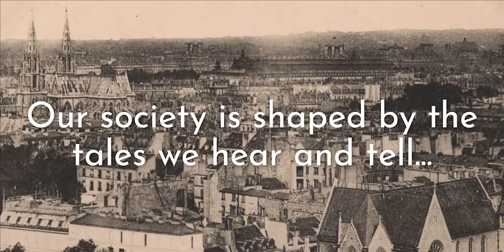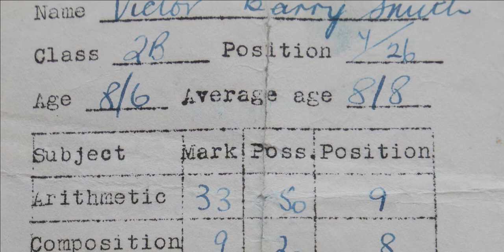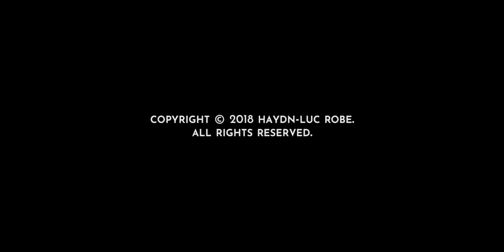Tales from a Grandad: Episode 5 - Barry Smith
Barry Smith recounts attending an all-boys grammar school, attending the Duke of Devonshire's 21st birthday, and trying coca-cola for the first time.

Tales from a Grandad is an online documentary series by Haydn-Luc Robe, in which grandfathers from different walks of life recount their experiences and anecdotes.